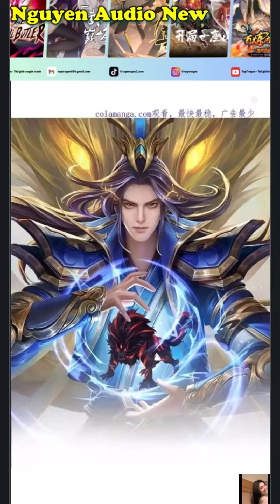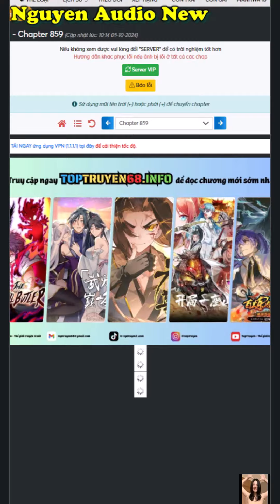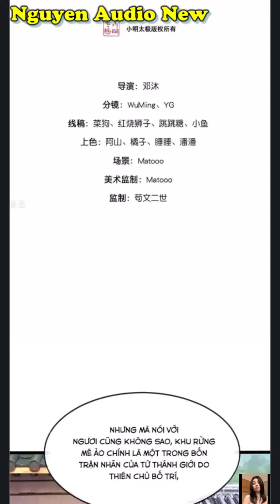Thần Võ Thiên Tôn Tập 846-865|Nguyen Audio New|THIẾU NIÊN TRÙNG SINH ĐẠP CHƯ THIÊN VẠN GIỚI